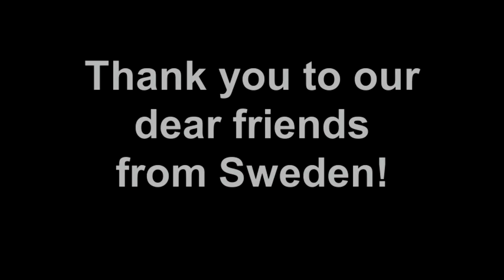The Singing Swedes